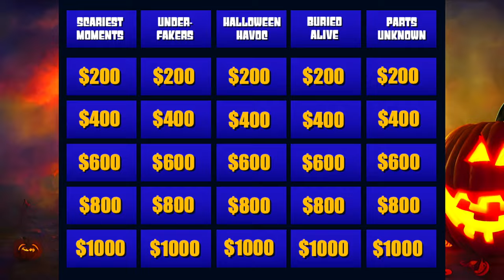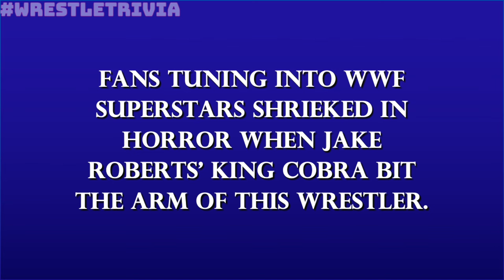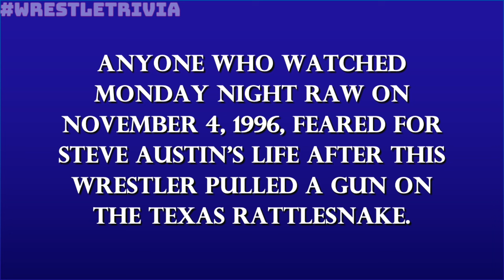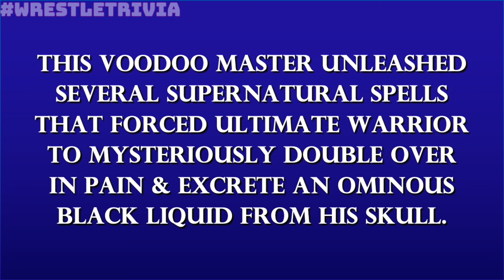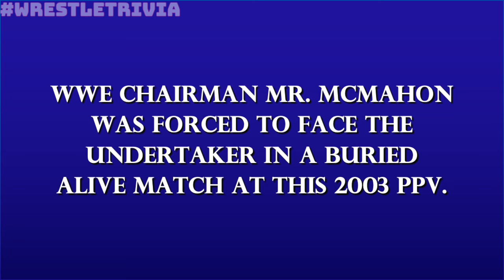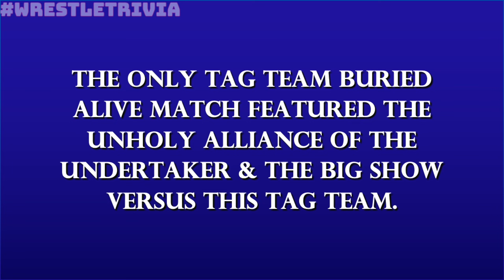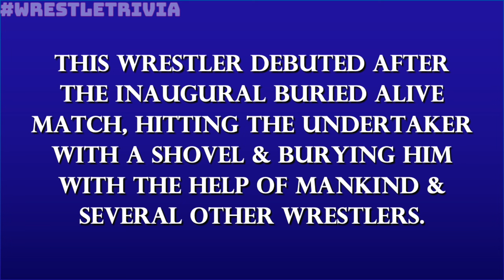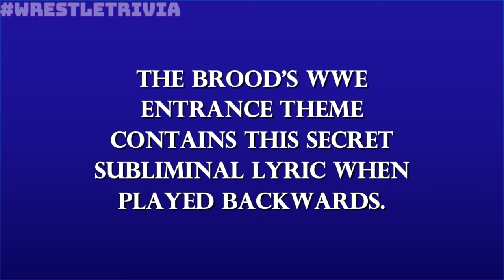Wrestling Jeopardy! Test Your WWE Knowledge & More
WrestleTrivia host Kevin J. Kalis takes YOU through a series of questions designed to challenge even the most diehard wrestling aficionados.

Episode 34's categories:
• Wrestling's Scariest Moments
• Under-Fakers
• Halloween Havoc
• Buried Alive Matches
• Parts Unknown

Kevin J. Kalis' wardrobe courtesy of @WWE